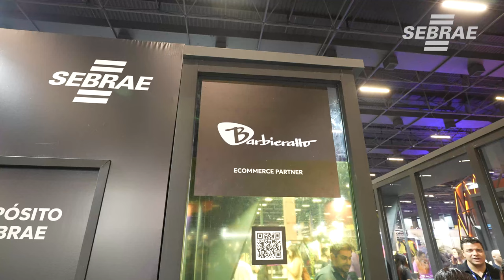Missão ER Franca - FE24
Confira os momentos marcantes da participação do E.R. Franca na FE24!